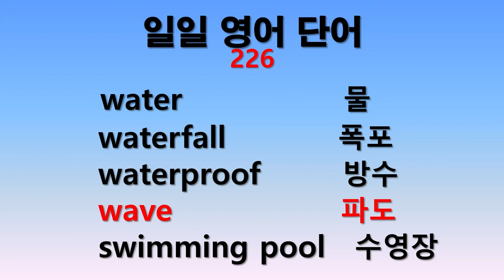일일 영어단어 226